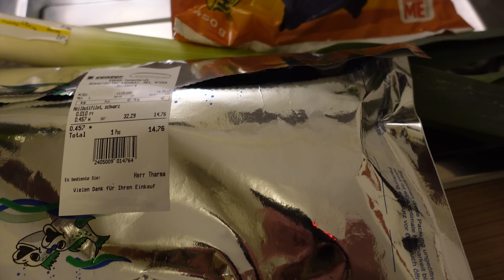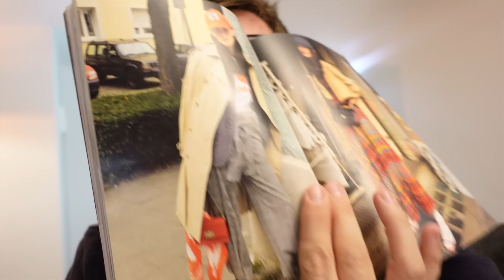ALLE FREUNDINNEN dabei! PietSmiet kocht Zander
Wir kochen mit unseren Freundinnen, da ist Chaos vorprogrammiert!